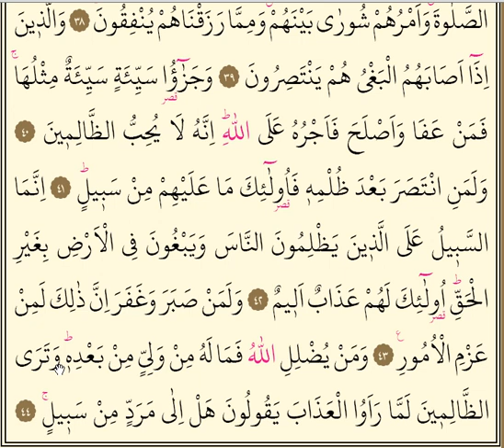Şura Suresi 5. Sayfa KIRIK MEAL İşleri, Şura / istişare iledir. (32 - 44 Ayetler)